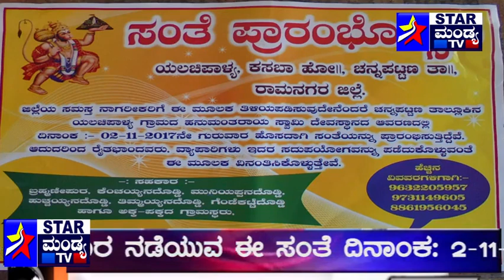YALACHI PAALYA Sante CPT